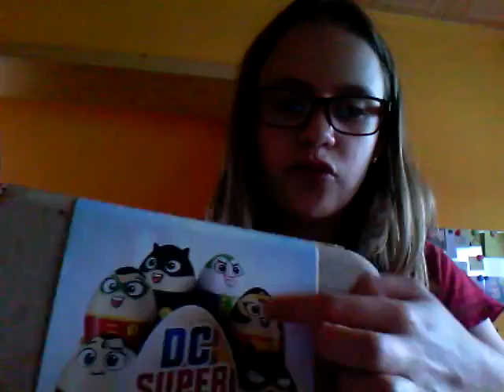Náladová challenge/ w brácha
Ahojky já doufám, že se vám tohle video bude líbit a ČAU😜
Vysvětlení o této challengi je ve videu